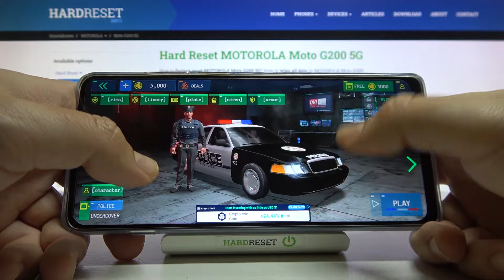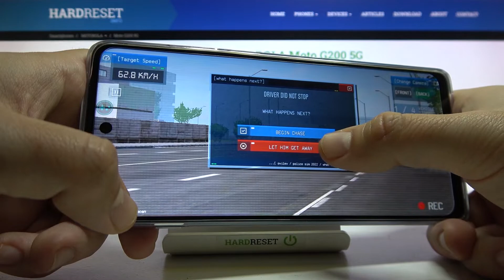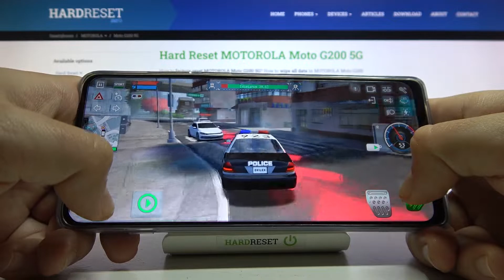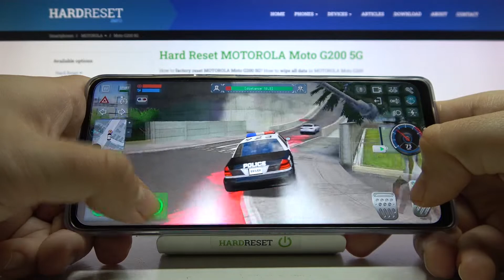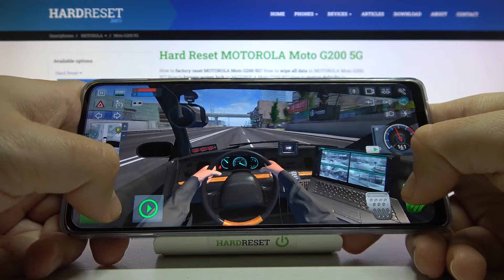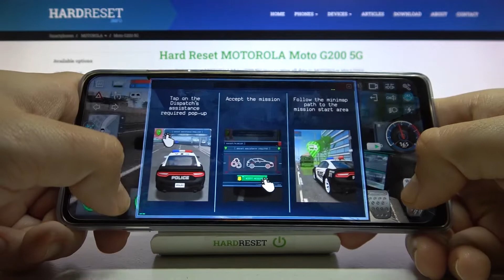Motorola G200 5G *! 144 Hz Screen Refresh !* Game TEST - Police Simulator 2022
If you have a dream of becoming a police officer and passionate about law, come to Police Simulator 2022. This is a game that can help you explore and experience special situations while on the police car. This is a very demanding game that will appreciate your patience and quick reactions to changing weather conditions!

How Motorola G200 5G works on Motorola MOTO G200 5G? How Motorola G200 5G works on Motorola MOTO G200 5G? How to play Motorola G200 5G on Motorola MOTO G200 5G? How Motorola G200 5G is running on Motorola MOTO G200 5G? How to check performance of Motorola G200 5G on your Motorola MOTO G200 5G?

DISPLAY Type LCD, 144Hz, HDR10